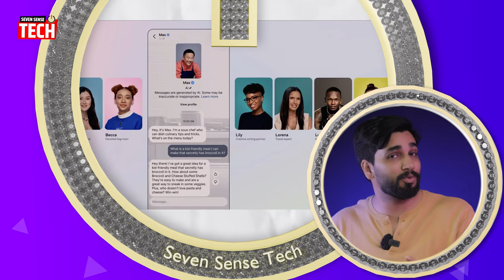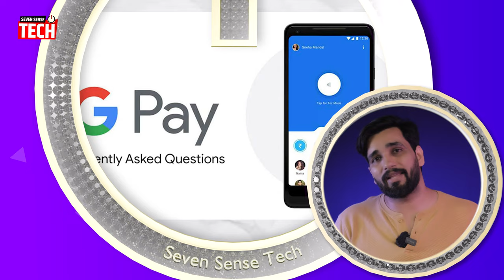Tech Drop #64: Samsung TV 2024, Vivo T3X 5G, Haier TV, iPhone 14 Price Motorola Edge 50 Ultra!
Ab Tech News Nhi Tech Drop

Aaj Ki Tech Drop: Your Daily Dose of Tech News with IPL 2024

Hey tech enthusiasts!  Welcome to another episode of Aaj Ki Tech Drop, your one-stop shop for all things tech news in India.

Today's Tech Drop:

00:00 Aaj Ki Tech Drop Highlights
00:38 Intro: Tech Drop
00:48 Sevse Daily Tech & IPL Trivia
01:07 Tech Drop: "Vivo T3X 5G Launched in India, Price Starts from Rs. 12,499"
01:34 Tech Drop: iPhone 14 Available at a Discount on Flipkart and Amazon: Where to Buy"
02:07 Tech Drop: Meta AI Chatbot Rolling Out in India: How It Works, Eligible Users, Everything We Know"
02:35 Tech Drop: Motorola Edge 50 Ultra Fusion: Launch, Price, Specifications, Features"
03:07 Tech Drop: Haier S800QT QLED TV: Price in India, Launch, Specifications, Features"
03:47 Tech Drop: Samsung Neo QLED 8K/4K OLED TV Series: Price in India, Specifications, Features"
04:53 Tech Drop: GTA 6 Maker Take-Two Faces Job Cuts: Projects Affected"
01:06 Tech Drop: Google Wallet India Launch: Play Store, Android Reportedly Included"
05:19 Today's IPL Masala
05:48 Today's OTT Movie or Webseries
06:12 Today's App Or Game
06:22 Today's Deal on Amazon
06:36 Outro

In today's video, we dive into:
🔥 Hottest tech headlines of the day
📱 Mobile App/Game of the Day
📺 Daily OTT Web series and Movie Recommendations
✨ Shopping Deals on Gadgets
💻 Daily dose of Webseries
Need a quick tech fix? We've got you covered